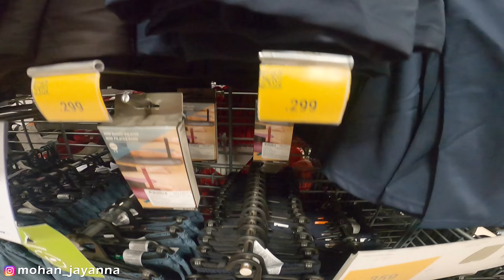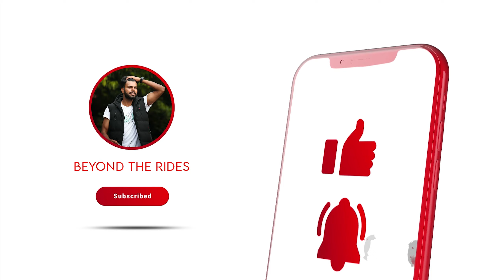Best Camping Tent & Gear in DECATHLON | Fun Shopping | TREKKING CAMPING SPORTS | Kannada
Decathlon S.A. is a French sporting goods retailer. With over 1697 stores in 60 countries and regions (2020), it is the largest sporting goods retailer in the world.

The company manages the research, design, production, logistics and distribution of its products in house; partners with global suppliers; and markets their own brands directly to consumers in Decathlon-branded big-box stores.

decathlon shopping noida,shopping decathlon,decathlon shopping vlog in bangalore || my new bicycle || ismart kid janani
luxury shopping vlog,luxury shopping vlog 2022,utah shopping vlog
decathlon,rock rider cycle decathlon shopping vlog,decathlon shopping vlog in bangalore
decathlon bangalore whitefield,decathlon bangalore airport road,decathlon